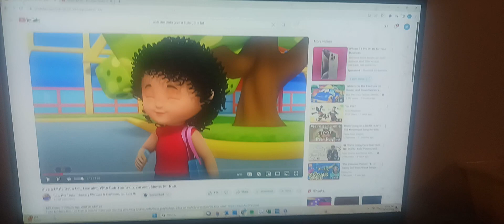Bob, the Train! Theme Song!